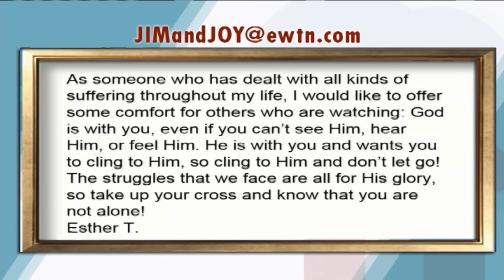At Home With Jim And Joy - 2016-07-04 - Bob Lujano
After losing all four limbs at the age of nine, Bob Lujano's Catholic Faith inspired him to live an independent life and excel at work, sports, and daily tasks.